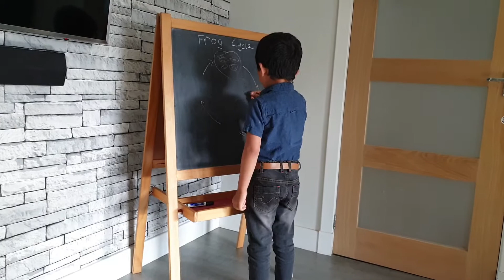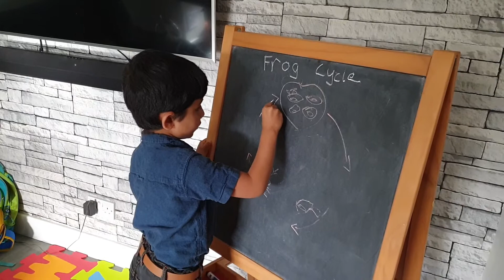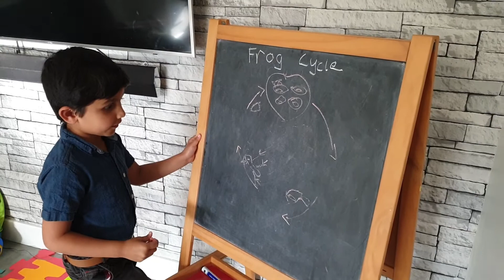Life cycle of frog -Chalk and talk